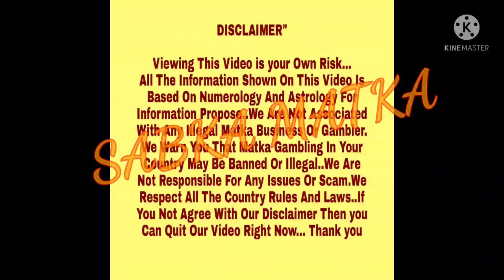◆Dhakad | Diamond | Pradhan◆02/05/2022 Monday Kalyan Special Astrology Chart Paper◆